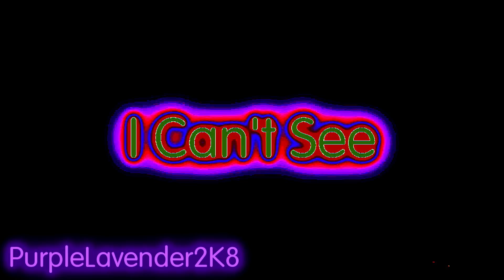I Hate The T-Major 74 EVEN EVEN MORE!!!!!! Effects (Inspired by Preview 2SNFHD Effects)